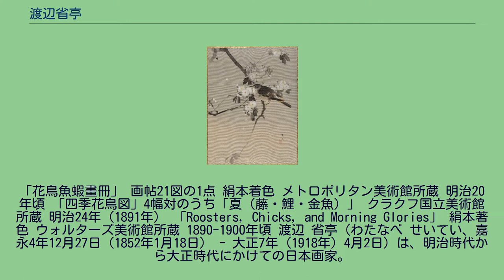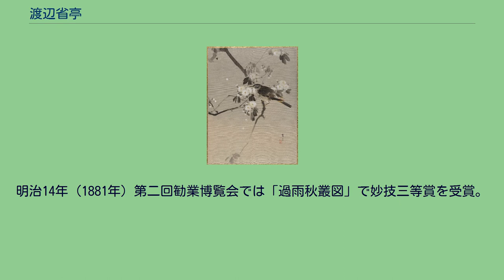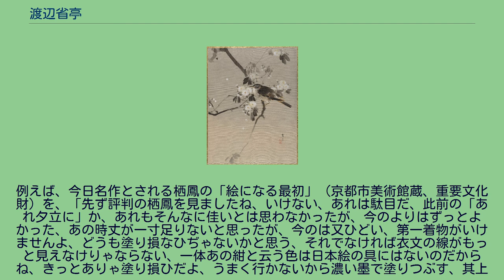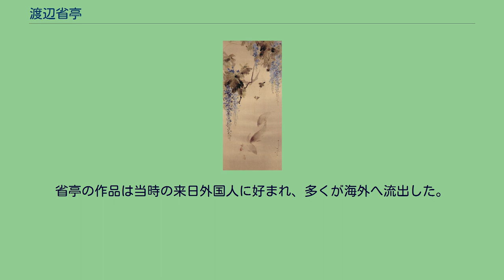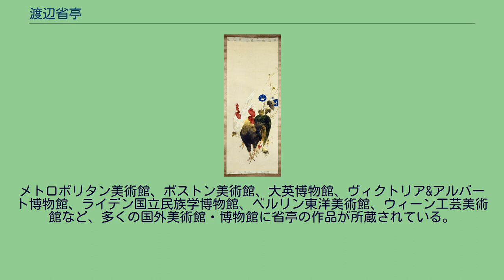渡辺省亭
「花鳥魚蝦畫冊」 画帖21図の1点 絹本着色 メトロポリタン美術館所蔵 明治20年頃 「四季花鳥図」4幅対のうち「夏（藤・鯉・金魚）」 クラクフ国立美術館所蔵 明治24年（1891年） 「Roosters, Chicks, and Morning Glories」 絹本著色 ウォルターズ美術館所蔵 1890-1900年頃 渡辺 省亭（わたなべ せいてい、嘉永4年12月27日（1852年1月18日） - 大正7年（1918年）4月2日）は、明治時代から大正時代にかけての日本画家。
洋風表現を取り入れた、洒脱な花鳥画を得意とした。
菊池容斎の門人。
本姓は吉川、名は義復（よしまた）、俗称は良昭、幼名は貞吉、後に政吉。
通称は良助。
省亭は号。
一昔前は専門家でも「しょうてい」と読んでおり、当ページの英語・仏語版でもそちらに従っている。
しかし、省亭の末裔にあたる人々は「せいてい」と読んでおり、渡欧中の省亭に触れたフランスの文献でも「Sei-Tei」と紹介されていることから、「せいてい」が正しい。
なお息子に俳人の渡辺水巴がいる。
代々秋田藩の札差を務める吉川家の吉川長兵衛の次男として、江戸神田佐久間町に生まれる。
長兵衛は、前田夏蔭の門人で和歌を嗜んでいた。
母ひさは、父と同門で莫逆の友であった渡辺良助（狂歌名は花廼屋光枝）の妻で、夫を亡くした翌年に相談相手となっていた長兵衛との間に省亭を生んだ。
その後も二人は結婚せず、省亭は吉川家で育てられた。
8歳の時、父が没し兄に養われる。
12歳の時、牛込の質屋に奉公に出るが、絵ばかり描いてそれがなかなか上手かったため、3年で生母のもとに送り返される。
兄も省亭を商人とするのを諦め、16歳で柴田是真に弟子入りしようとする。
是真は持参した省亭の画を見て、弟子入りするなら菊池容斎の方がいいだろうと、自ら容斎のもとに連れていき入門することになったという。
省亭はこの時の恩義を生涯忘れず、終生是真を賞賛し、その絵画世界を追求することになる。
容斎の内弟子として入門した省亭であるが、その指導は一風変わっており、かつ極めて厳しかった。
入門してから3年間は絵筆を握らせてもらえず、「書画一同也」という容斎の主義で、容斎直筆、または趙孟頫の手本でひたすら習字をさせられた。
楷書は王羲之、かなは藤原俊成を元にしたものであったという。
のちの省亭作品に見られる切れ味の良い筆捌は、この修練によって培われたと言える。
ところが3年経つと、今度は反対に放任主義を取る。
容斎は粉本は自由に使わせながらも、それを元にした作品制作や師風の墨守を厳しく戒め、弟子たちに自己の画風の探求と確立を強く求めた。
弟子時代の逸話として、容斎は省亭を連れて散歩し自宅へ帰ってくると、町で見かけた人物の着物や柄・ひだの様子がどうだったか質問し、淀みなく答えないと大目玉食らわしたという。
後年、省亭は以後見たものを目に焼き付けるようになり、これが写生力を養うのに役立ったと回想している。
こうした厳しい指導の中で、省亭は容斎が得意とした歴史人物画ではなく、是真に倣って花鳥画に新機軸を開いていく。
なお同門には、松本楓湖や梶田半古、鈴木華邨、三島蕉窓らがいる。
容斎のもとで4年ほど学んだが、明治2年（1969年）7月に来日したエディンバラ公アルフレッド公に贈呈する画帖制作に門弟として参加した後、容斎から破門された（理由は不明）。
画家として自立せざるを得なくなったが、これが修行時代だと覚悟を決め、安直に収入の良い仕事にはつかず、浅草観音堂に頼まれもしない絵を描きに通ったという。
明治5年（1872年）、渡辺家の養嗣子となり、吉川家を離れ渡辺姓を継ぐ。
表札には、「二代目渡辺良助」と掲げたという。
師の元を去って3年余り経った後、容斎から呼び戻される。
旧幕臣大久保一翁が東京府知事を拝命した際の依頼品「心の草紙」の冒頭と中盤、終わりを除いた部分を任され、師を慕い続けていた省亭の喜びは大きかった。
明治8年（1875年）美術工芸品輸出業者の松尾儀助に才能を見出され、輸出用陶器などを扱っていた日本最初の貿易会社である起立工商会社に就職。
濤川惣助が手掛ける七宝工芸図案を描き、この仕事を通じて西洋人受けする洒脱なセンスが磨かれていく。
明治10年（1877年）の第一回内国勧業博覧会で図案や蒔絵の下絵2点、絵画作品「郡鳩浴水盤ノ図」を出品、起立工商会社の...